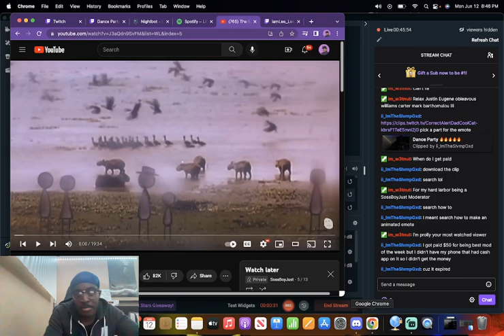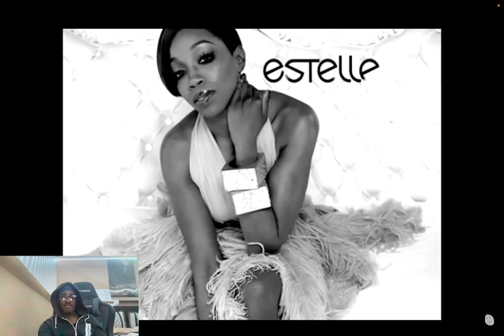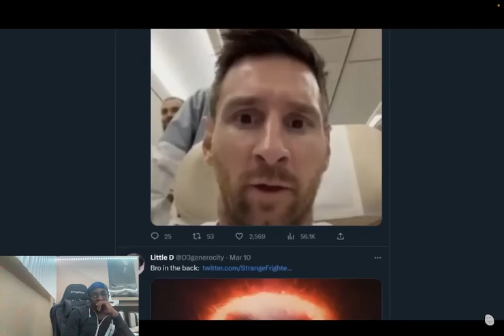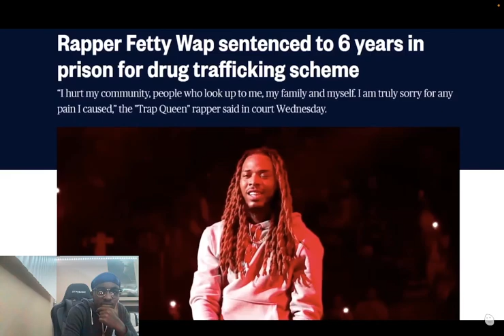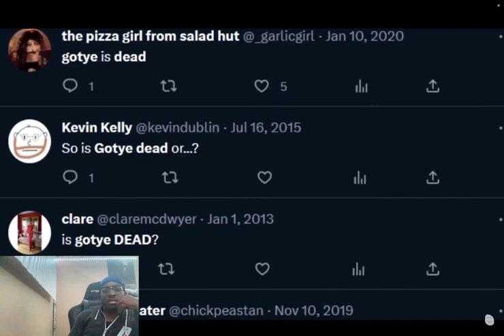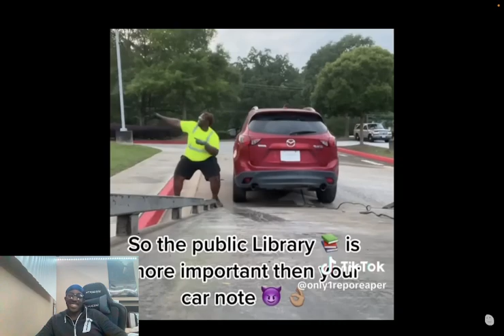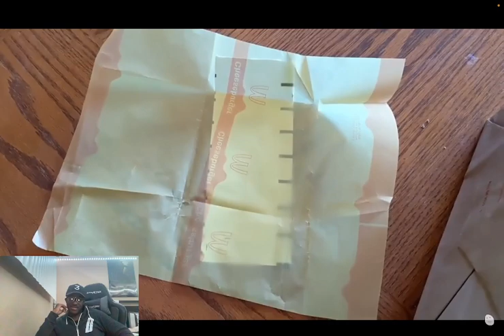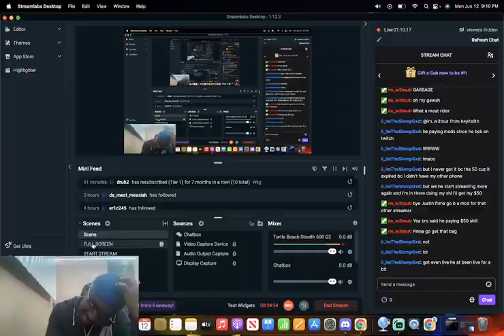SOSSBOYJUST REACTS TO THE BEST ARTIST TO FALL OFF- DEGENEROCITY